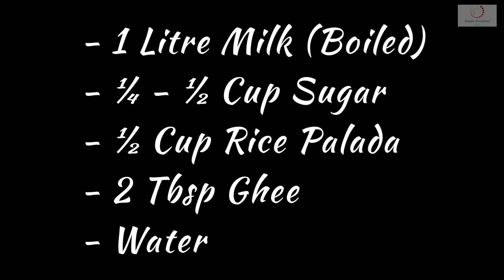Palada Pradhaman Recipe | Onam Sadya Special | How To Make Perfect Kerala Style Palada Pradhaman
PINK PALADA PRADHAMAN RECIPE / PALADA PRADHAMAN RECIPE KERALA STYLE / KERALA STYLE KHEER RECIPE / KERALA STYLE PAAL PAYASAM / PALADA PAYASAM RECIPE / PAAL ADA PAYASAM IN TAMIL / AMBALAPUZHA PAAL PAYASAM / PINK COLOUR PAAL PAYASAM / ONAM SADHYA ADA PRADHAMAN / പാലഡ പ്രധമാൻ / HOW TO MAKE PERFECT PINK PALADA PRADHAMAN / PALADA PRADHAMAN SEIVATHU EPPADI
The Palada Pradhaman / Palada Payasam recipe in Malayalam cuisine is a rich and creamy Kerala style payasam / dessert / kheer. This Kerala special kheer is an important part of Vishu Sadya Recipes / Onam Sadya Recipes / Kerala Festival Special Recipes / Kerala Special Sweet Recipes. Palada Pradhaman in Malayalam cuisine is a special recipe made during important festivals and occasions. It has also gained prominence in the neighboring Tamil Nadu and is commonly referred as Palada Payasam in Tamil.

Traditionally it is made in in Uruli by simmering milk and sugar. The perfect Palada Pradhaman / Palada Payasam is pink in color. It is not exactly pink and it's the shades of brown which is due to the caramelization of sugar and milk. It is natural and no colors are added. The pink color is a sign that the Payasam is perfectly made. What can be a better way to relish this Vishu Special / Onam Special Palada Pradhaman in the most authentic Kerala style.

The Palada is nothing but rice Ada and it's easily available in all shops. The procedure is very simple but time consuming. The entire process has to be done in low flame. Slow cooking yields best results and increasing the flame might even result in burning. Have a look at the recipe card.

RECIPE CARD

- 1 Litre Milk (Boiled)
- ¼ - ½ Cup Sugar
- ½ Cup Rice Palada
- 2 Tbsp Ghee
- Water

The quantity of sugar can be increased or decreased as per your taste. The payasam tends to become thick when cooled. We can add little warm water to make it loose. It can be refrigerated and can be used for about 2-3 days. It actually tastes great the next day. Also , it is equally good when had hot or cold.

Try this delicious,  rich and creamy Palada Pradhaman during the festival and stay blessed.